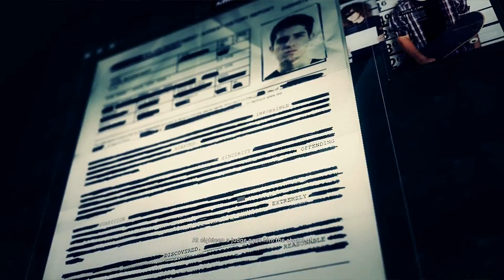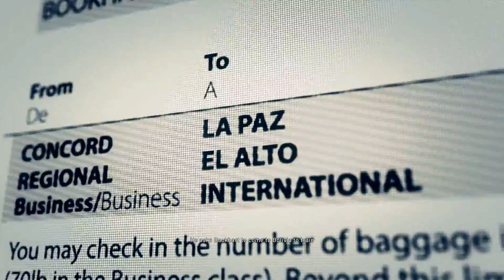Ghost Recon Wildlands: Tracking Carl Bookhart Part 2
Mission Completed:
Full Load
The Instructors

ABOUT GHOST RECON WILDLANDS:

The Santa Blanca drug cartel has transformed the beautiful South American country of Bolivia into a perilous narco-state, leading to lawlessness, fear, and rampant violence. The citizens of Bolivia have been plagued by the criminal influence of the cartel, but all hope is not lost. Now only the Ghosts, an elite US Special Forces team, can save the country from complete collapse.

Armed with their tactical prowess and the latest weapons technology, the Ghosts will have to go deep behind enemy lines to complete their most dangerous mission to date. They’ll have to annihilate the alliance between the corrupted government and the cartel before the evil rises above Bolivia to become a major threat across the globe.

Facing an almighty adversary in a massive, hostile environment, you will have to muster your strength, hone your skills, and sharpen your mettle to become a Ghost and take Bolivia back from its criminal tyrants.

YOU DECIDE YOUR WORLD

The Wildlands are a living, reactive open-world environment where every individual choice you make has far reaching consequences. With the Faction Influence System, turn each dangerous situation into an advantage by seizing control of the cartel’s traffic patterns, patrols, and movements.

YOU DECIDE THE CARTEL’S FATE

Play every mission the way you want: utilize stealth to take the enemy down quietly, develop a plan and execute it to perfection to strategically eliminate all targets, or just get your hands on the most lethal weapons you can find and come out guns blazing.

YOU DECIDE WHERE TO EXPLORE

Journey through Ubisoft's largest action-adventure open world and discover the diverse landscapes of the most beautiful (and dangerous) place on Earth, from the arid mountains to the lush jungles. Explore Bolivia on and off road, in the air, on land, and at sea with over 60 different vehicles.